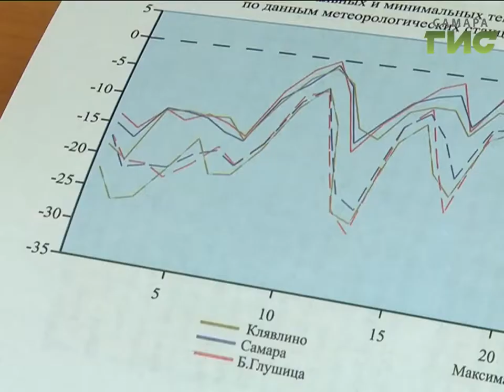Стоит ли самарцам ждать аномальных морозов в ближайшие дни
Пока москвичи отходят от аномальных морозов, в Самаре к ним только готовятся. Сейчас в городе уже похолодало. А точнее - температура пришла к зимней норме. Так стоит ли ждать сильных морозов в ближайшие дни?